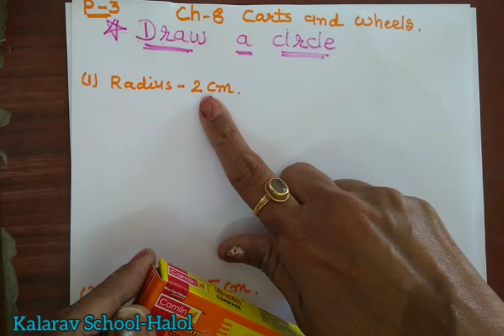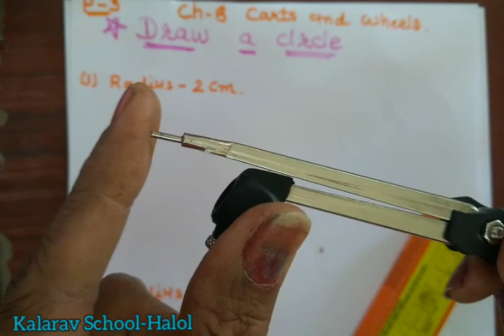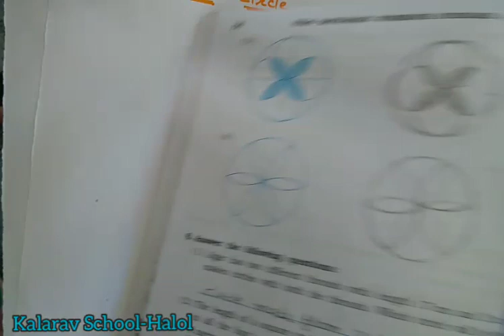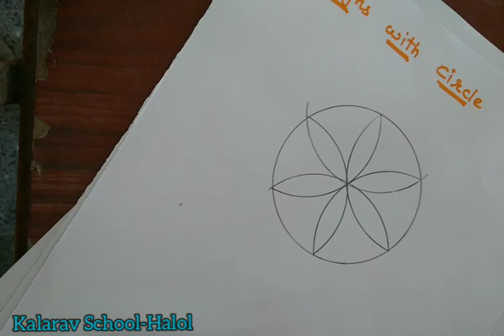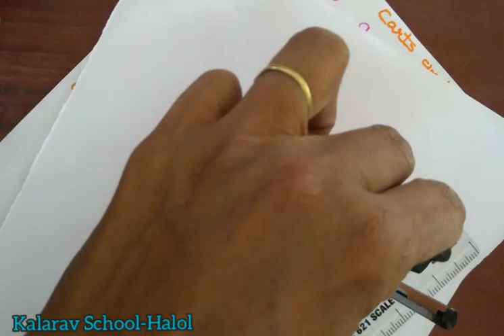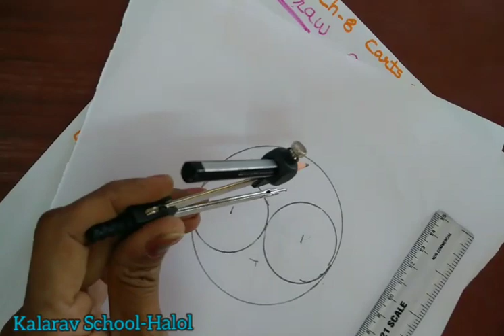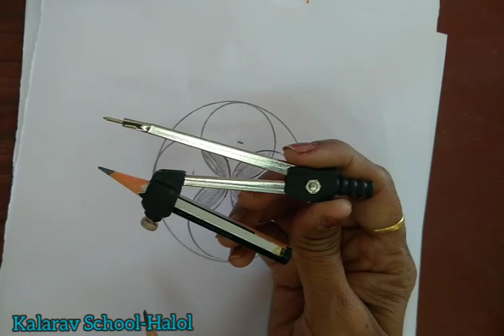Std 4th EM Maths Ch -8 Carts and Wheels( Part- 3)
Dipali Madam